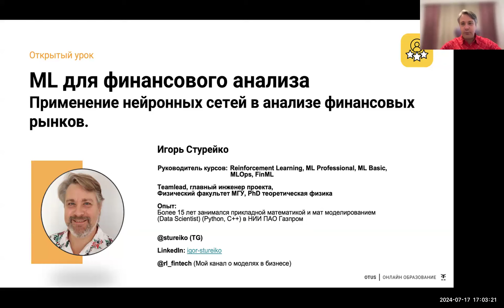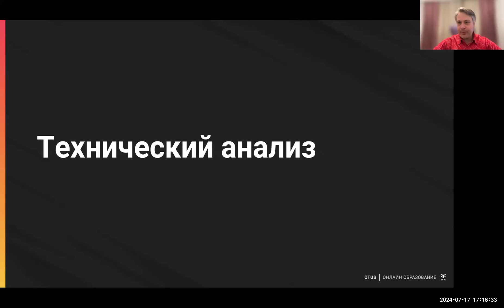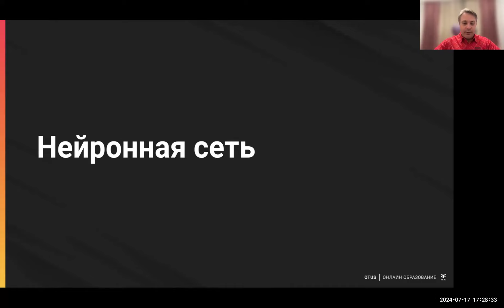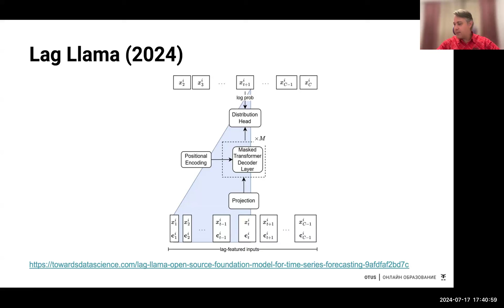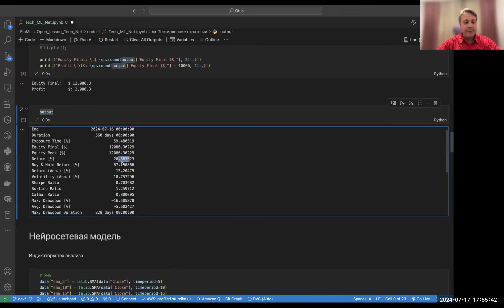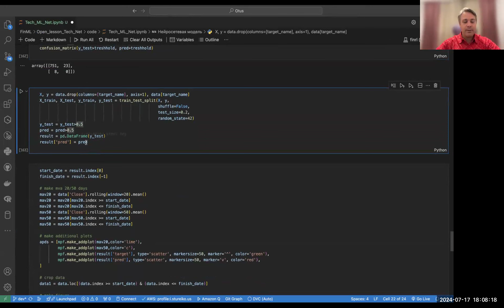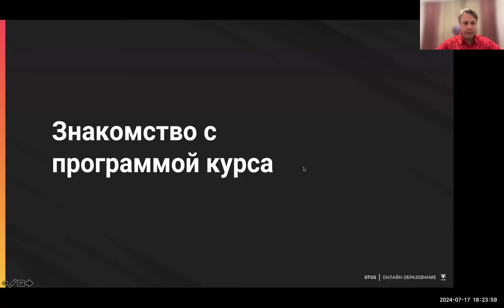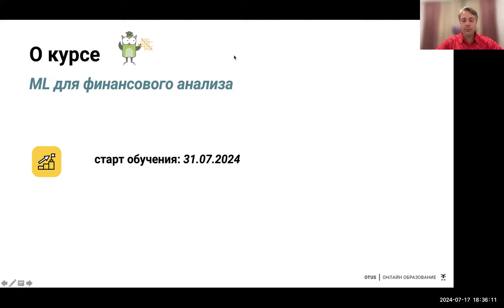Применение нейронных сетей в анализе финансовых рынков // Курс «ML для финансового анализа»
Мы рассмотрим передовые технологии искусственного интеллекта и их роль в современном финансовом анализе.

Что вы узнаете:
- Нейронные сети в финансах: Обзор применения нейронных сетей в задачах прогнозирования и анализа финансовых данных.
- Практические примеры: Демонстрация реальных кейсов использования нейронных сетей в торговых стратегиях, включая анализ временных рядов и алгоритмическую торговлю.

Кому это будет интересно:
Эта лекция разработана для тех, кто стремится понять, как нейронные сети могут быть использованы для предсказания рыночных движений и улучшения инвестиционных стратегий, а также всем, кто интересуется использованием искусственного интеллекта в экономических приложениях.

Преподаватель: Игорь Стурейко - Teamlead, главный инженер